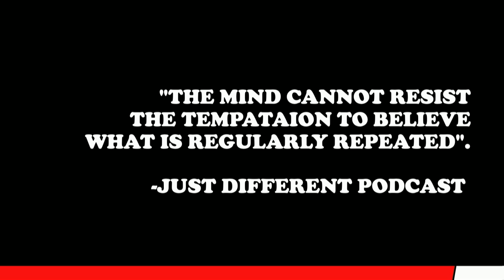The Art of Unlearning | Morgan Ogunleye | TEDxElmhurstUniversity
Your mind cannot resist the temptation to believe what it has repeatedly learned.Therefore, the art of unlearning must be mastered for genuine growth to take place in our lives.  Born and raised in the heart of Uptown Chicago, Morgan Ogunleye is a first-generation Nigerian-American and the eldest daughter of her household. Ogunleye is a senior nursing student at Elmhurst University with aspirations of pursuing a career in pediatric complex medicine. A prominent presence on campus, Ogunleye is an executive member of the Student Government Association and holds several other roles. This past semester, she impressively obtained 11 passport stamps after a life-changing study aboard experience in Europe. Morgan hopes to shed light on the tug-a-war between embracing both of her cultures and the art of unlearning. This talk was given at a TEDx event using the TED conference format but independently organized by a local community.